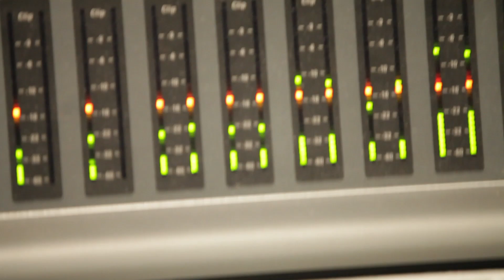Sou mórmon, cantora australiana e esposa e mãe nova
Patrice Arkins, mórmon, adora a sensação de cantar a plenos pulmões nos teatros da Austrália, mas ela é mais grata pelos sentimentos de paz que vem da família.